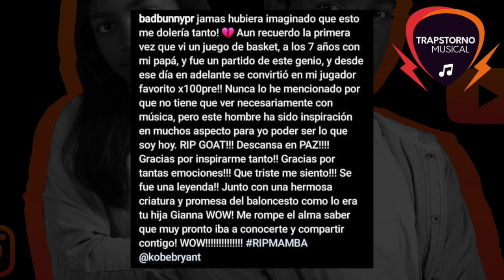BAD BUNNY DEDICA CANCIÓN A KOBE BRYANT